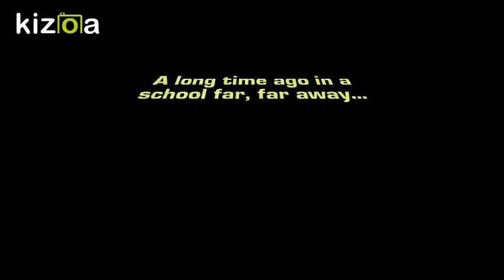MGMS Red Ribbon Week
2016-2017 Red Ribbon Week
Myra Green Middle School
Raymondville